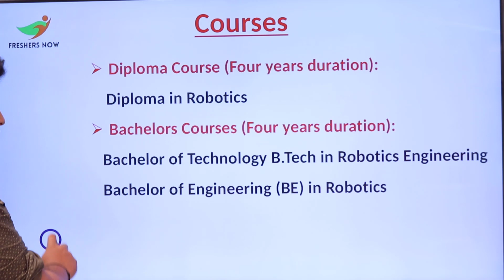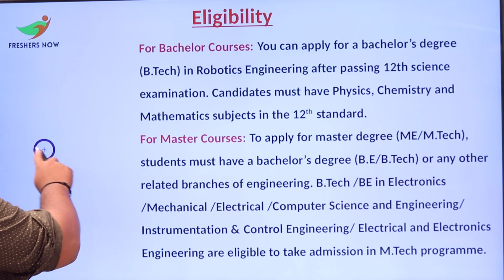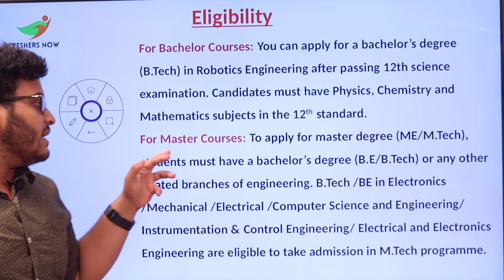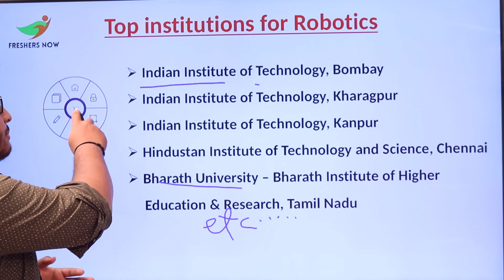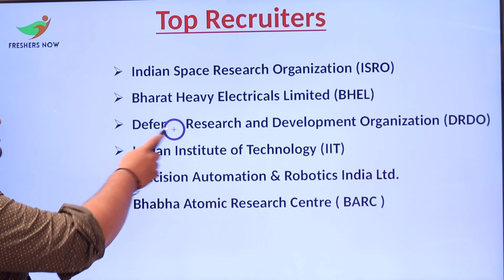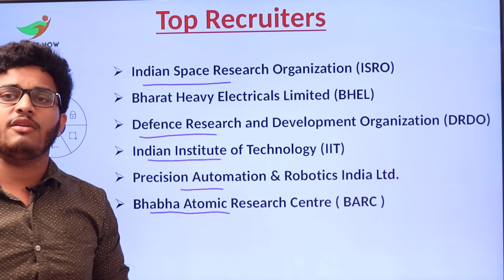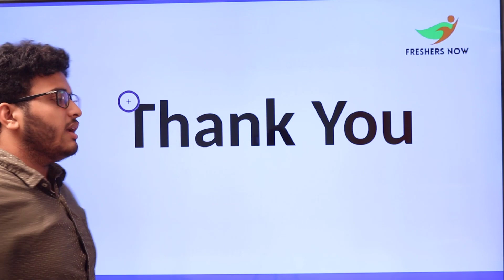Courses in Robotics Engineering | Jobs After Robotics Engineering in Telugu | Robotics Career